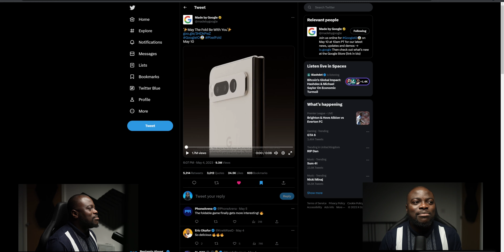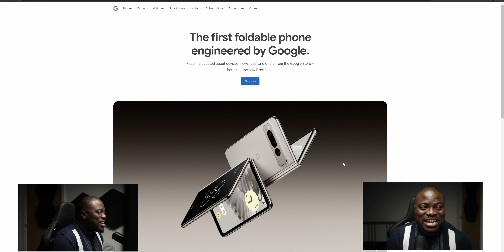Pixel FOLD - What To Expect